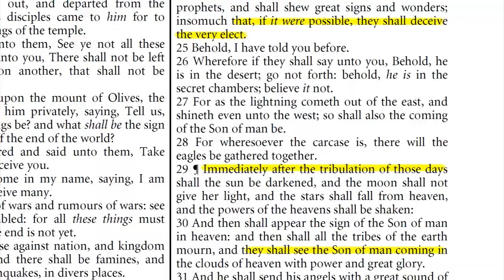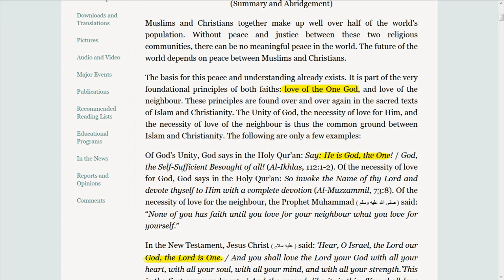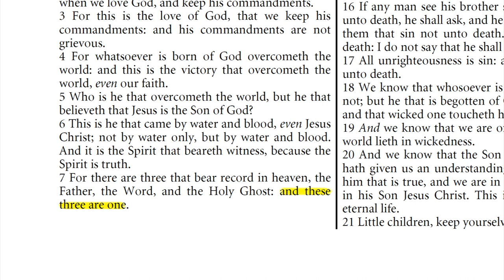Rick Warren the MUSLIM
"A Common Word Between Us" the NWO ecumenical movement to deny Jesus as God, and to deny the Trinity of the Godhead.
False Prophets like Rick Warren of Saddle Back Church are working for the Devils One World Antichrist System